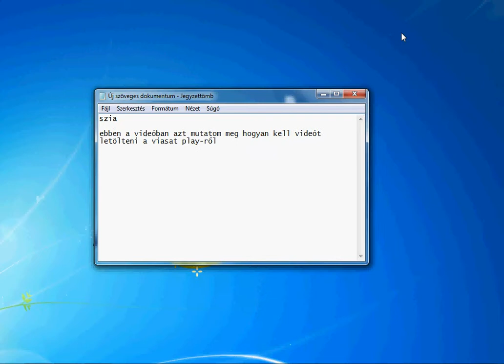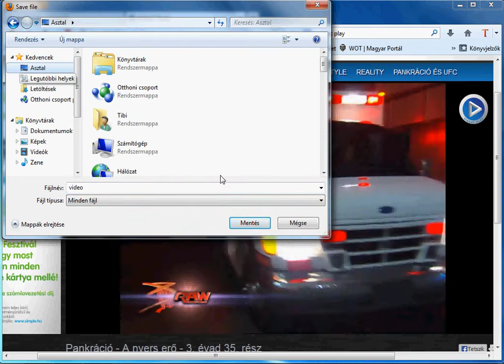Hogy kell letölteni videót a Viasat Play oldalról